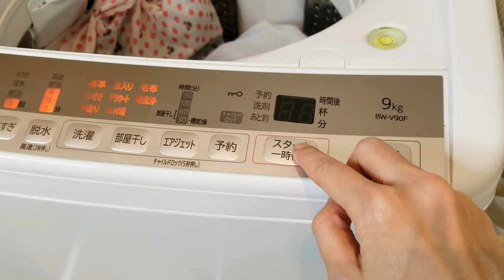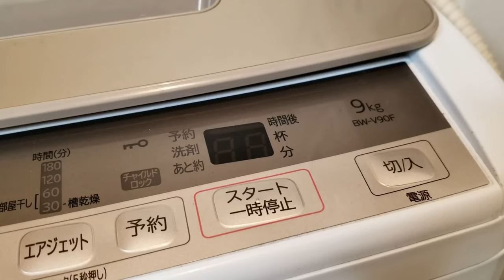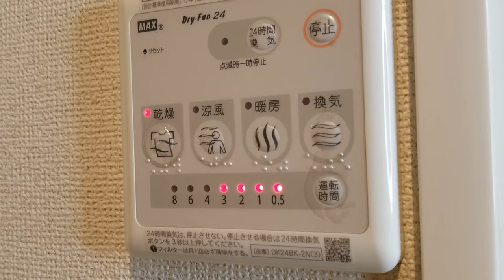How to Use the Japanese Washing Machine | Buhay OFW Japan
Using the washing machine in Japan can be a bit intimidating because of the kanji and some hiragana and katakana words (and too many buttons to push!). But here's a video on how to use them with no sweat! Hope you enjoyed this one!